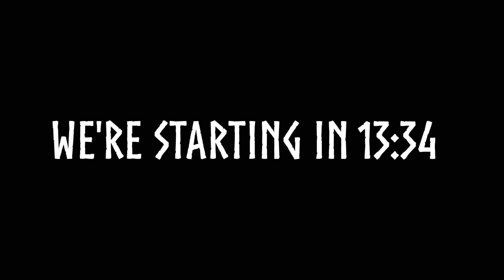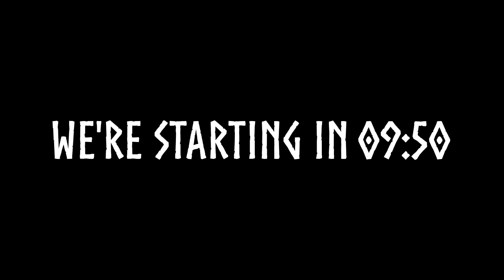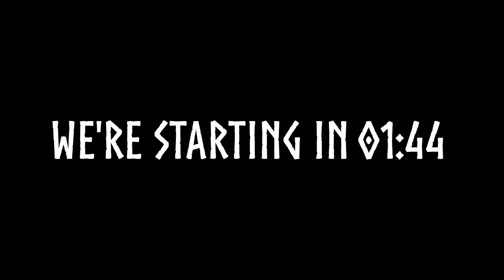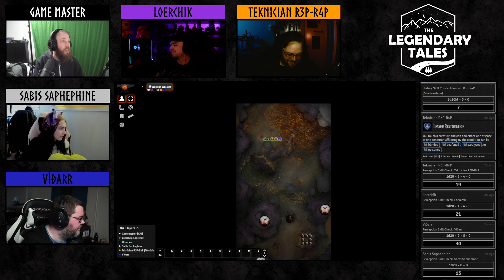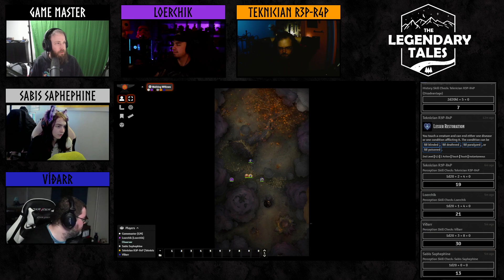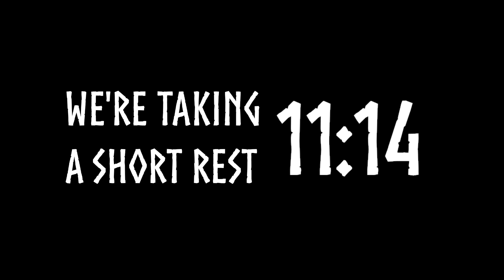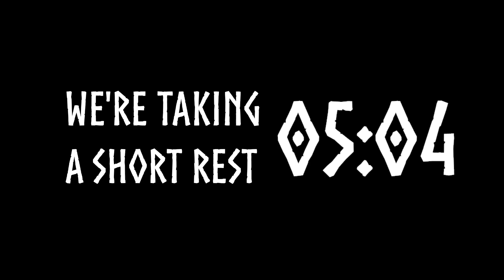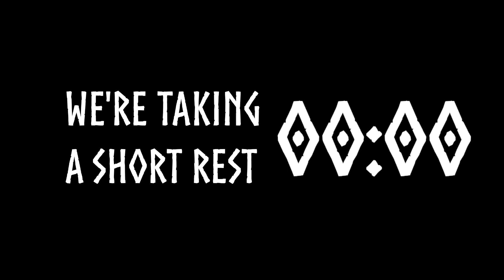Soulforged Episode 35